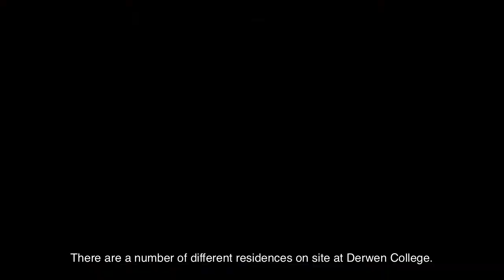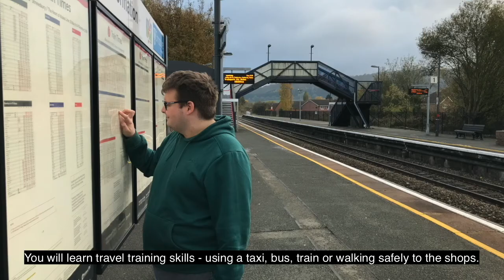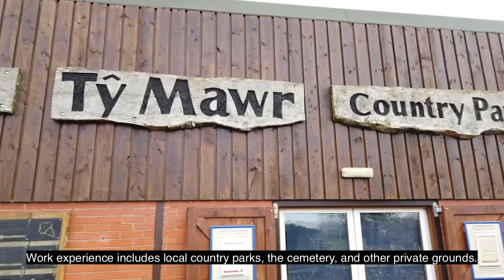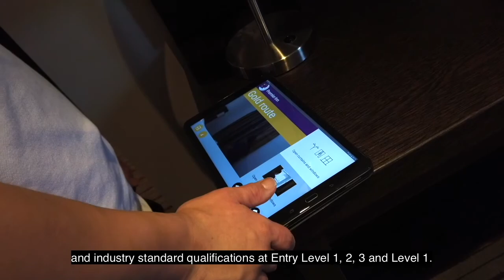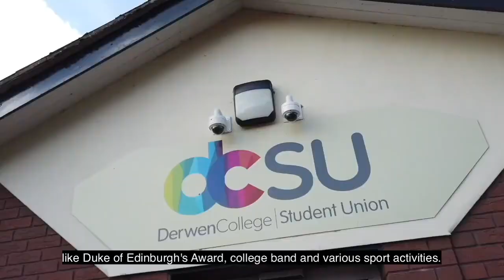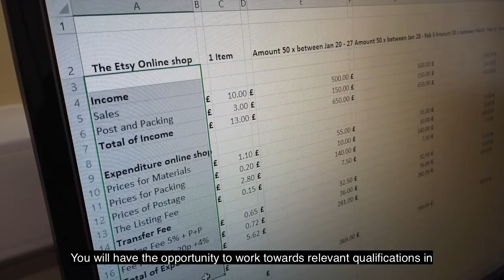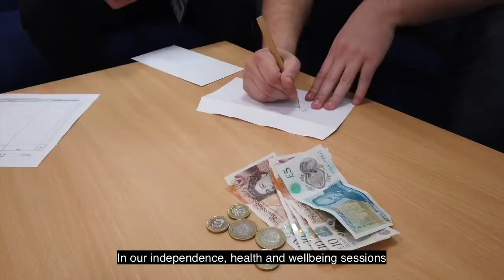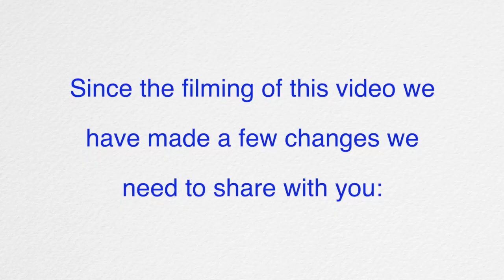Derwen College - Post 16 Options Roadshow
Derwen College is part of Shrewsbury Colleges Group Post 16 Options Roadshow. These information events are for pupils leaving Year 11 for sixth form, further education or apprenticeships. These free mini expos bring together the main providers of post 16 education in the area.